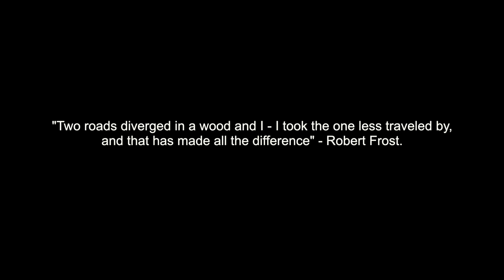Mavic air - Abandoned places, The road less travelled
First edit of the trip in Thailand. Something always feels really cool about abandoned places.